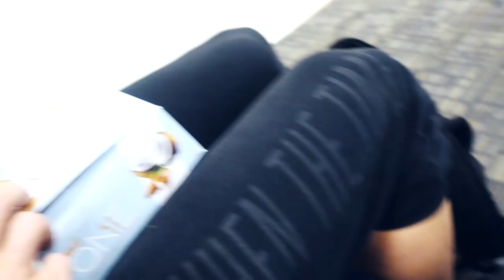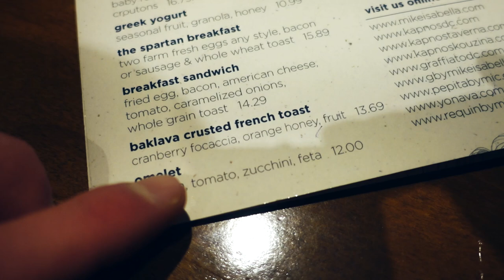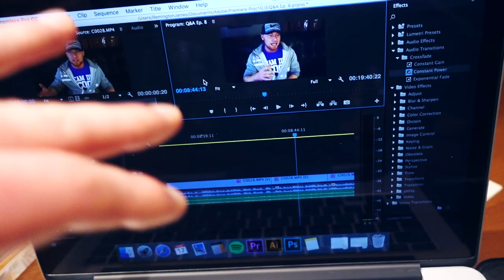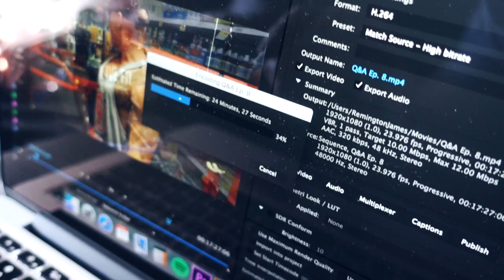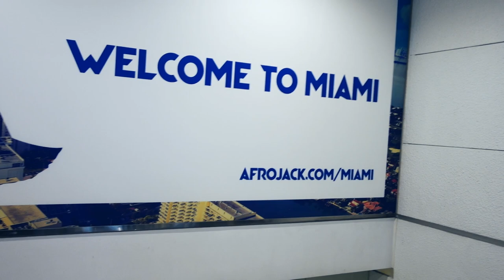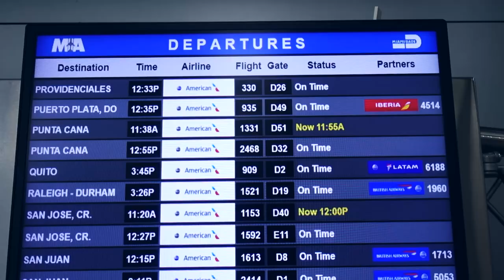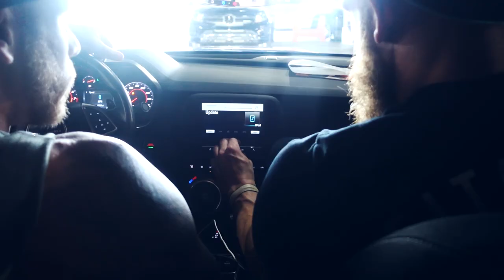Team Dry Scoop Hits Miami | Vlog 26